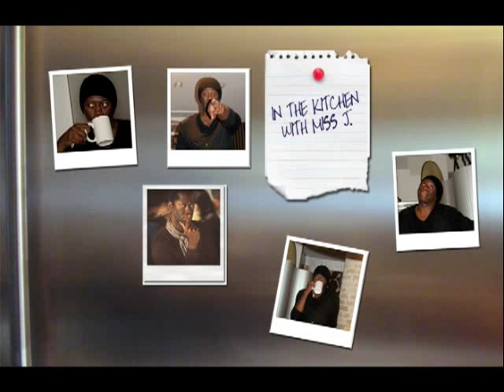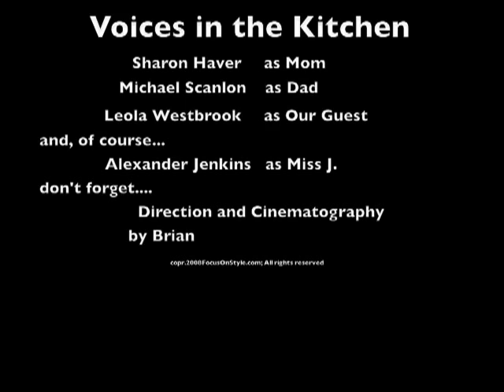In the Kitchen With Miss J. Alexander from America's Next Top Model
In the Kitchen with Miss J. Alexander...
My son filmed this straight talk dish, no bologna and cheese -a FocusOnStyle.com video bio chat exclusive.

He is Miss J. Alexander, the zany and straight shooting, model dishing diva from a zillion television seasons' of "America's Next Top Model" to most of you, but to me he is my old friend Alex.

Slightly outrageous but more down-to-earth and compassionate than out there, Alexander Jenkins stopped by our loft while in NY filming for an impromptu din-din, a cup of tea (sorry, we were out of honey), nasty feet talk (some things never change), and the idea to give my young son, a budding filmmaker wannabe, the opportunity to shoot, edit, and share a very raw, In the Kitchen biographical video, where of course, he tells it like it is.

FocusOnStyle Quick Tips from Sharon Haver are unedited, on-the-go shortcuts to elevate your life, business & style each day with actionable, inspirational and motivational advice.

If you love these quick motivational style and success tips, become a FocusOnStyle Insider, join us for free goodies that Sharon only shares by email with her Insider’s community.

where Sharon shares the best styling tips and and strategies for small women business owners, fellow entrepreneurs and fashionistas over 45 who appreciate chic style and success.

DON'T MISS A QUICK TIP::
If you enjoyed this Quick Tips video, Subscribe to the Sharon Haver - FocusOnStyle YouTube channel for expert style tips, fashion advice, success coaching, and the best advice, motivation and inspiration based on Sharon’s three decade career as a fashion style and success expert

7 DAYS TO AMAZING PODCAST:
If you desire to make your life, business and style in the next week, subscribe to the 7 Days To Amazing Podcast on itunes where style + success expert, fashion stylist and bootstrapping entrepreneur Sharon Haver of FocusOnStyle.com as she interviews thought leaders, celebrities, motivational mavens, fun fashionistas, marketing masters, and career catalysts on how to live your most amazing best life

ABOUT SHARON:
Sharon Haver, is a New York fashion stylist turned style + success mentor, fashion + style expert and bootstrapping web entrepreneur as the founder of online since 1999 (that was waaay before there was such a thing as a fashion blogger)!

IN THE NEWS:
You can read where she has appeared in the media,

STYLE AND SUCCESS PROGRAMS AND SERVICES:
Take your style and success to the next level in a more high touch way